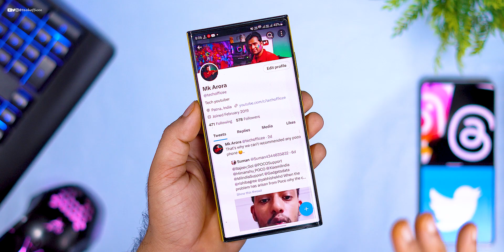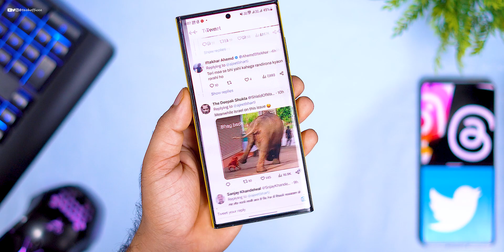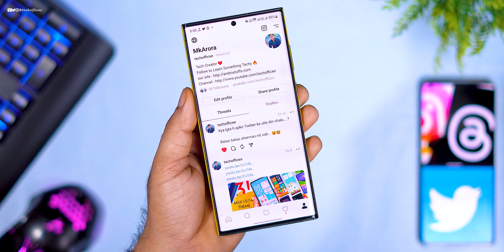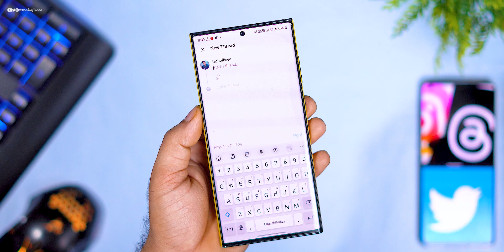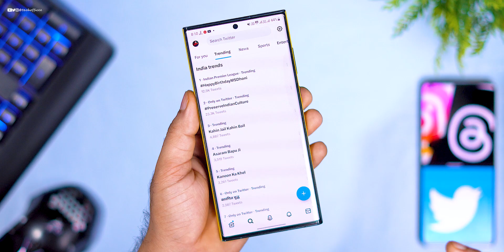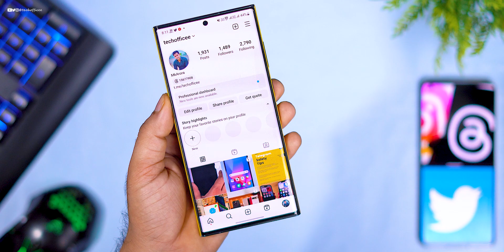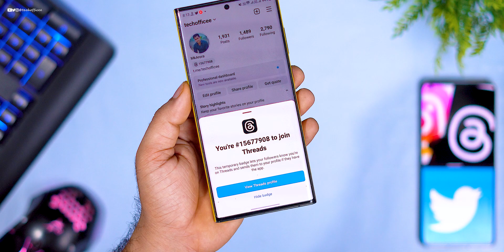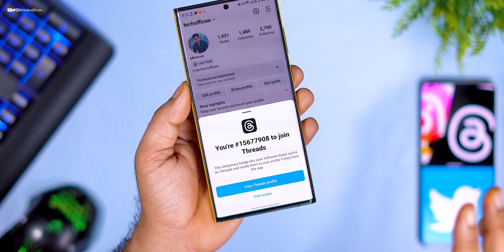Twitter Vs Threads | Threads KILL Twitter? | Similarly & different between Twitter & threads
⚡⚡Follow on :
⚡Threads

instagram threads
instagram threads kiya hai
how to use instsgram threads
new instagram features threads
what is threads app
elon musk
threads
meta
threads vs twitter
mark zukerberg
privacy in threads
twitter vs threads
is threads safe
threads in india
meta
what is threads
what is threads on instagram
meta news
pm modi
is threads better than twitter